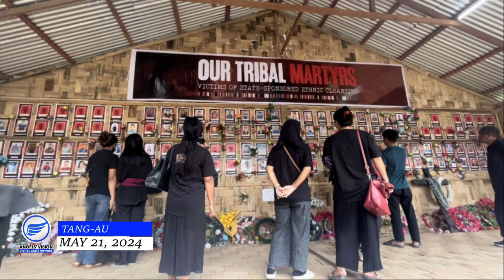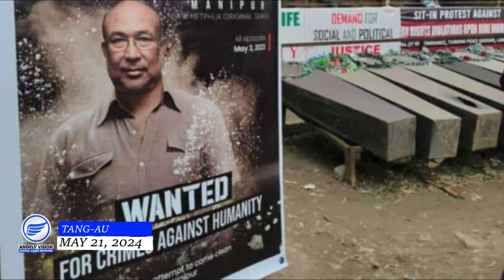Angels Vision Tang Au | May 21,2024